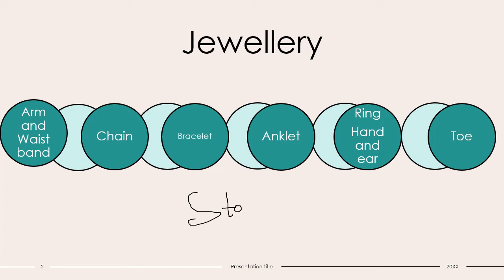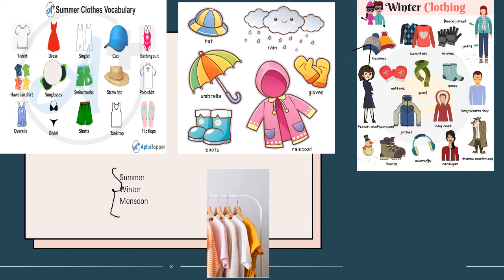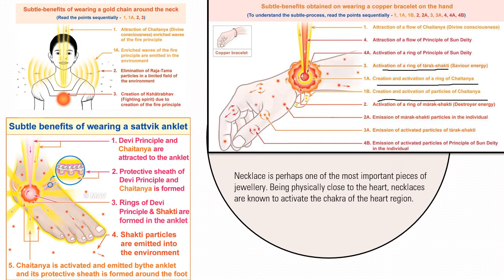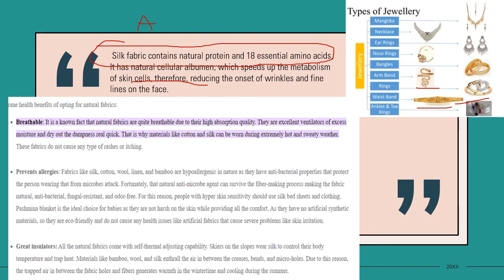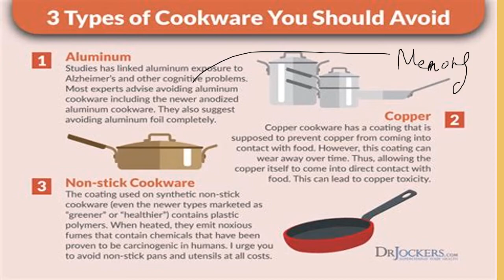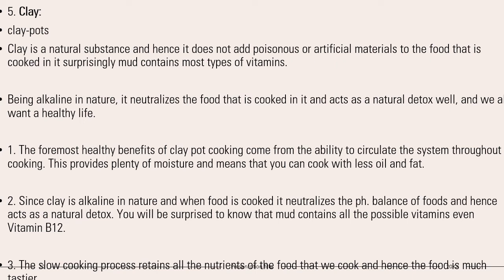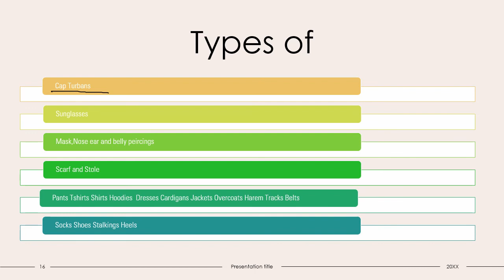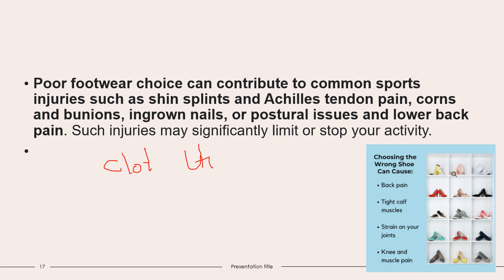How do clothes,Utensils and Accessories affect your health.Pros and cons of different materials used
This video gives an idea about different fabrics and their effects on health Furthemore it also discuses cutlery and utensils materialss.It also encompasses use of different accessories and their health advantages#copper health benefits Gold health benefits
Greetings learners scholars researchers entrepreneurs and dear students .I am a enthusiast and explorer in fields of medicine and healthcare .I upload videos  regarding Pharmacy Nursing and Medicines